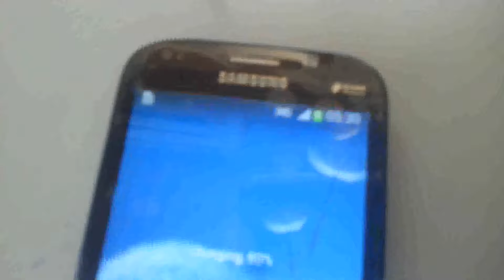HOW TO DISASSEMBLE SAMSUNG GRAND I9082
how to repair samsung galaxy grand